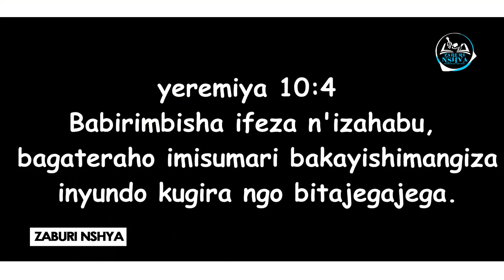MWENEGIHOME Azanye Ubuhanuzi 😱Bukomeye Muru Murusengero🔥Mbega Umugabo Utajyira Ubwoba Ari Kuruhimbi